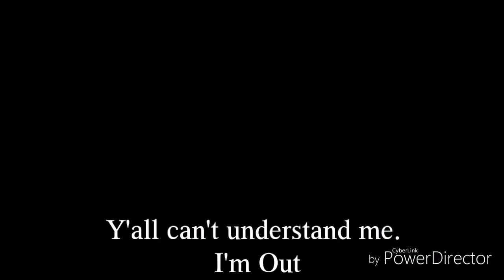Chubby Bunny Challenge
I CHALLENGE EVERYONE